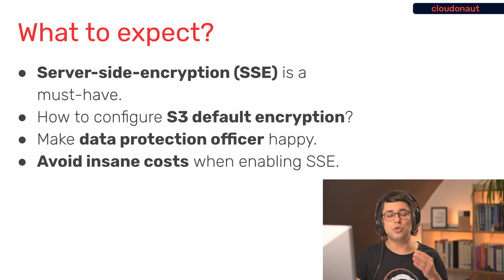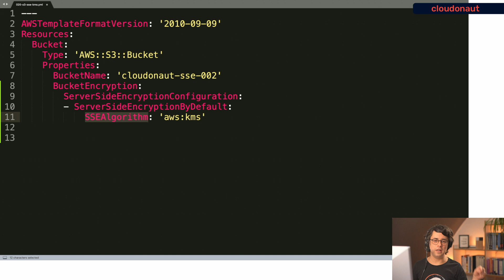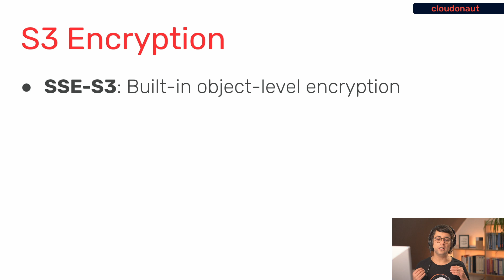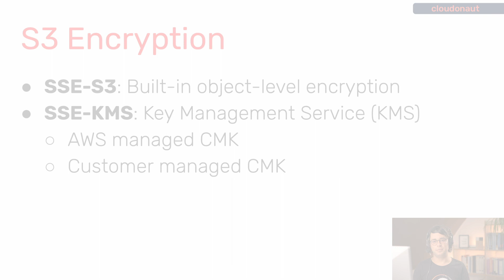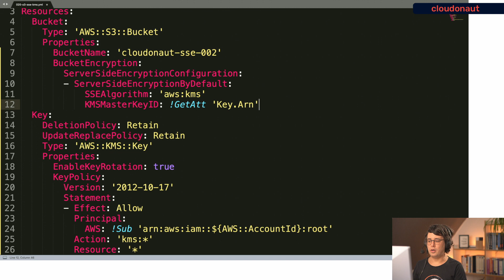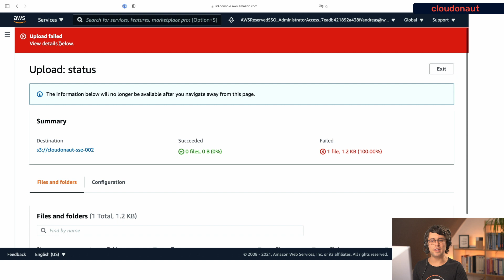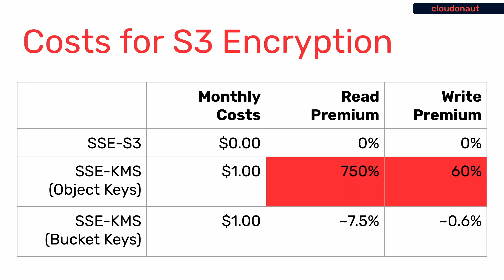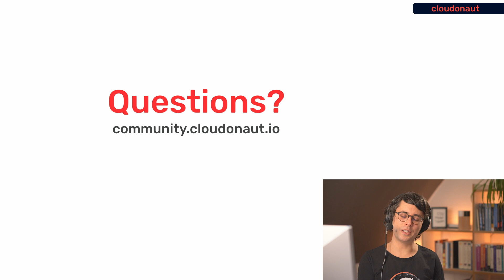All you need to know about encrypting AWS S3 buckets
Dance like nobody's watching, encrypt like everyone is. Learn how to enable S3 default encryption. But that's not enough. A bucket policy ensures all uploaded objects comply with your encryption standard. On top of that, you will learn how to avoid insane costs by enabling bucket keys.

Interested in more?

Support us:
Have you learned something new by reading, listening, or watching our content? If so, we kindly ask you to support us in producing high-quality & independent AWS content. We look forward to sharing our AWS knowledge with you.

Chapters:
00:00 - Intro
00:45 - What to expect
01:40 - Demo: S3 Default Encryption
03:42 - S3 Encryption
06:41 - Demo: S3 Bucket Policy
11:55 - Costs for S3 Encryption
12:47 - Demo: S3 Bucket Keys
13:36 - Wrap Up